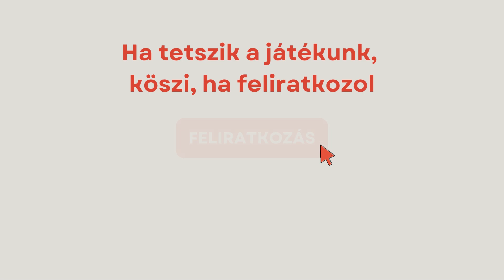Híres regény címét adjuk meg. Meg tudod mondani ki írta?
Üdvözöllek ebben a kihívásokkal teli YouTube videóban, melynek címe: "Híres regény címét adjuk meg. Meg tudod mondani ki írta?" Ebben a játékban öt ismert regény szerzőjét kell kitalálnod pusztán a cím alapján.

Ezek a regények olyan ikonikus alkotások, melyek mély nyomot hagytak az irodalom történetében. Vajon sikerül felismerned a címek mögött rejtőző mesteri tollforgatókat?

Készülj fel, hogy belevessük magunkat az irodalmi rejtélyek világába és teszteljük irodalmi tudásodat!